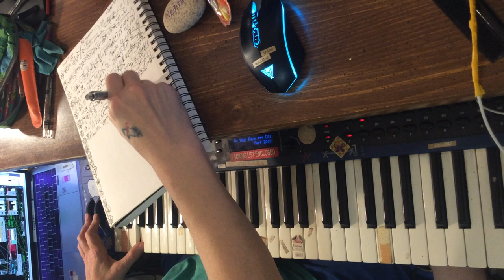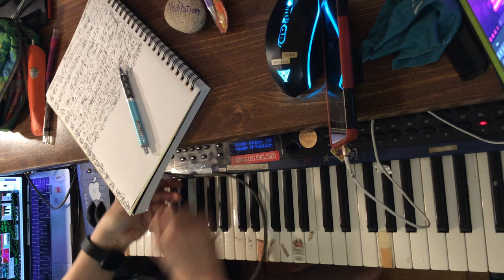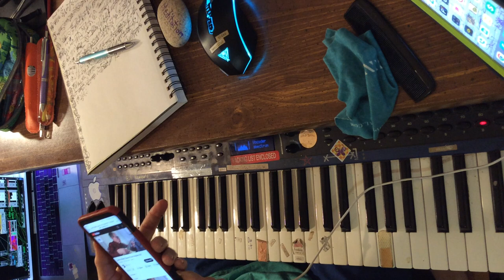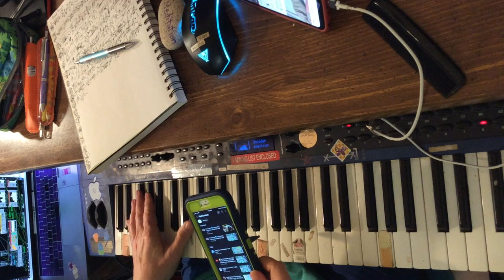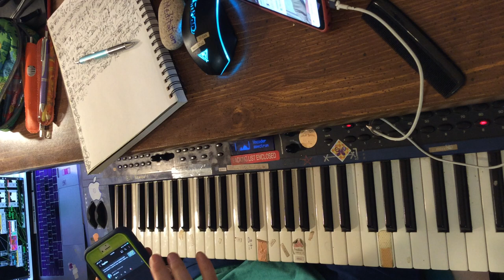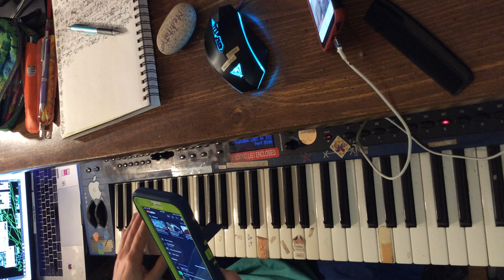supernova II performance video recorded in the iPad part 2 of 5 *Photosensitivity Warning*